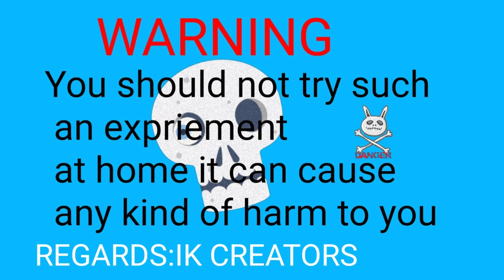How to make powerful​ Cannon that fires bullets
Bht shukrya mujy suppot krny ka agr 5000 likes ayien to ik barhi Cannon bnaon ga jo rifle ya pistol ki bullets b fire KR saky gi